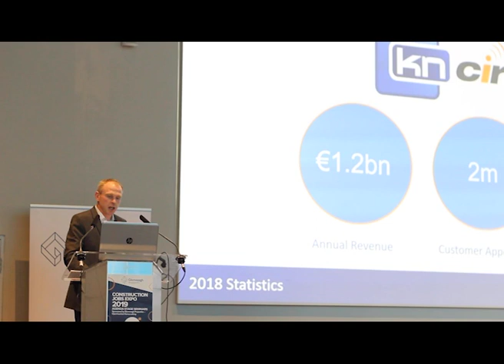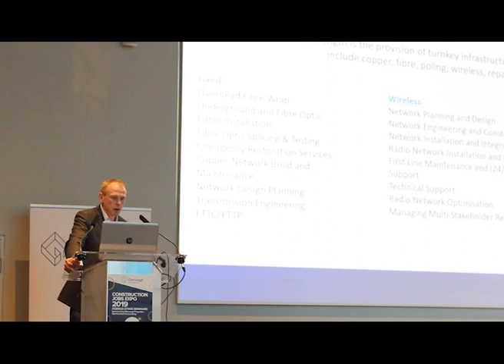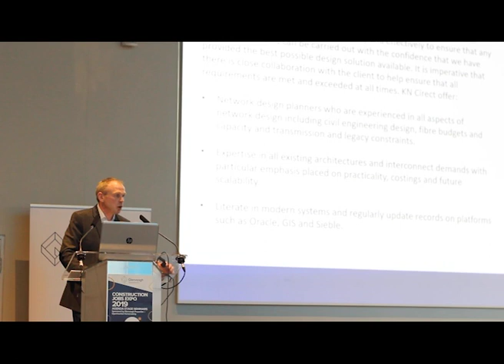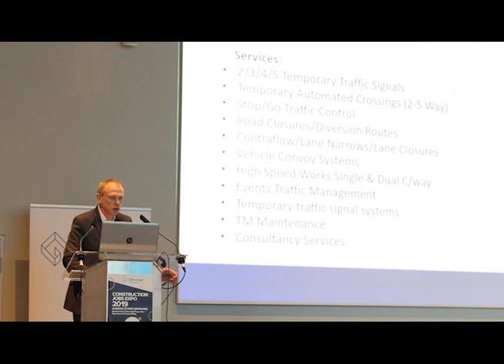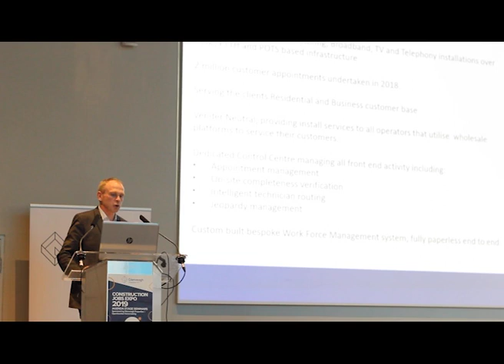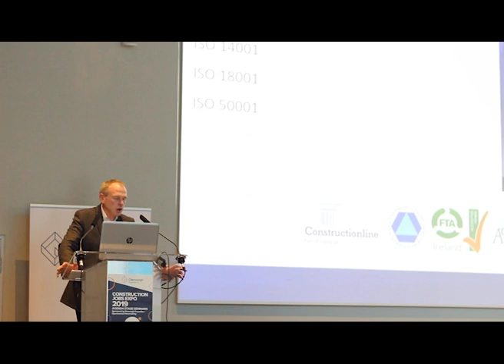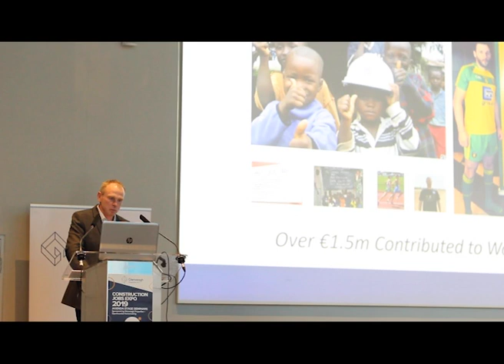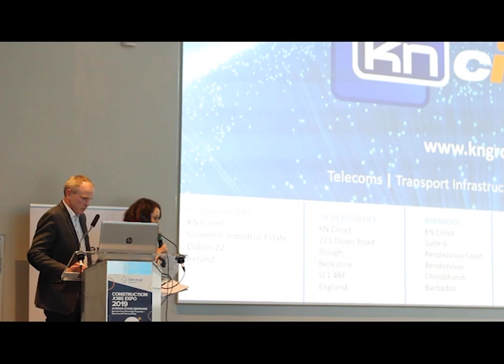Kieran Costello - A Career with KN Circet: leading the way in Utilities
KN Circet is one of the leading providers to the Telecommunications, Transport Infrastructure and Power sectors in Ireland, the UK and Internationally. Operating since 1975, their focus is to provide fully managed services to the markets they serve. Kieran Costello spoke on the Agenda seminar stage at the Construction Jobs Expo, which took place Saturday 11th May 2019 in Croke Park.